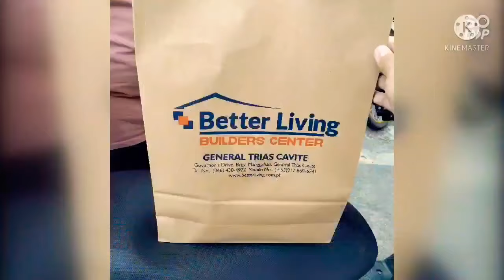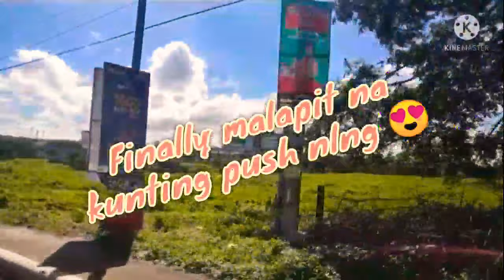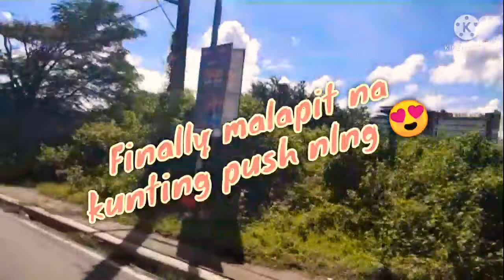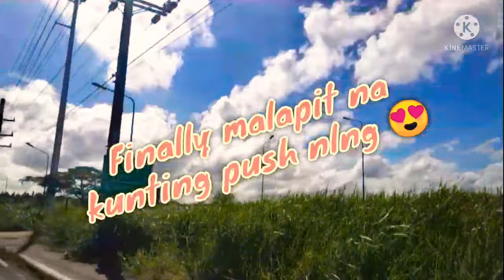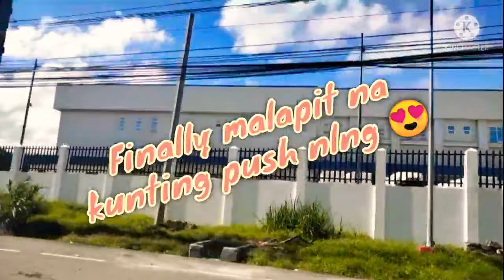Taralets Road Gala muna 💖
Tara po Gala muna going to Citi Hardware 💖

Thank you so much po Everyone 💖💖💖